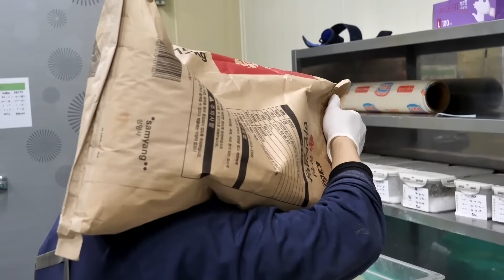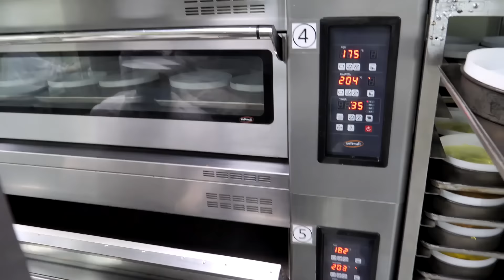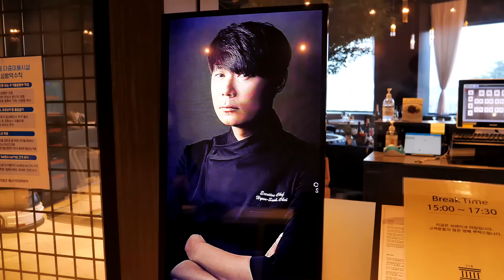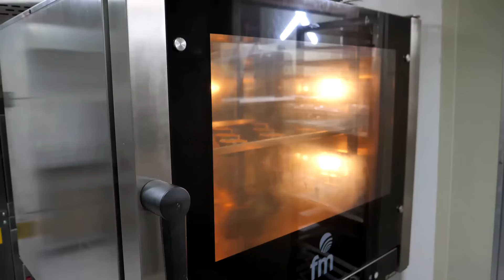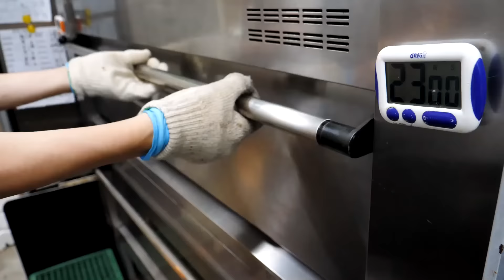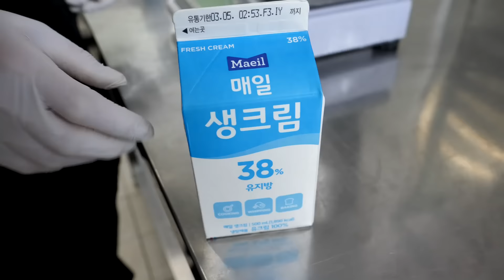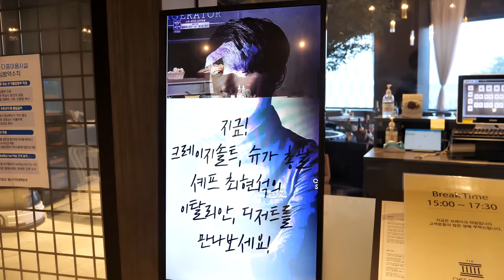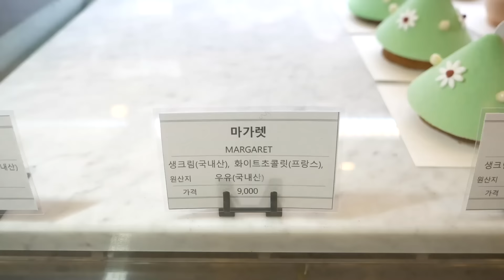케이크에 진심인 곳, 10곳 영상 몰아보기 / Welcome 2021! Top10 Best Cake Foods of the Year / korean street food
1. 만화를 찢고나온 톰과 제리 치즈케이크! / 파티쉐봉
2. 카카오톡 선물로 대박난 레인보우 케잌 / 베이커스 딜라이트
3. 폭탄 초콜릿 케이크 / 부산 기장  셰프뮤지엄718  크레이지슈가
4. 비밀의 숲 케이크 (블라썸 포레스트) / 카페블라썸 강남점
5. 통나무 초콜릿 케이크 / 파티쉐봉
6. 딸기와 사랑에 빠진 베이커리 / 딸기 케이크 베이커리 카페 / 경주 황리단길 stay 550
7. 복숭아 하트 케이크 (라비앙로즈 케이크) / 카페블라썸 강남점
8. 겨울 디저트 이글루 케이크 / 부산 기장  셰프뮤지엄718  크레이지슈가
9. 계란후라이 케이크 (화이트 초콜릿 마가렛) / 카페블라썸 강남점
10. 짜장면 케이크 / 청주 이노점빵

1. Tom & Jerry cheesecake
2. Rainbow Cake
3. bomb Chocolate Cake
4. Secret Forest Cake
5. tree Chocolate cake
6. Bakery in love with strawberries cake
7. Peach heart cake
8. winter dessert igloo cake
9. Fried Egg Cake (White Chocolate Margaret)
10. Black Noodles Cake “Jajangmyeon”